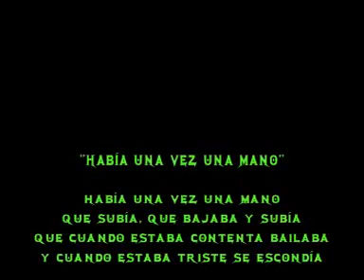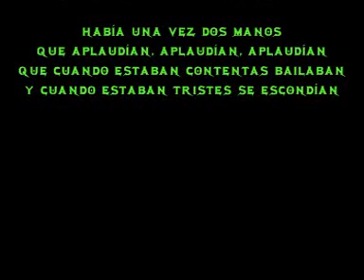habia una vez una mano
habia una vez una mano que subia y bajaba y subia que cuando estaba contenta bailaba y cuando estaba triste se escondia